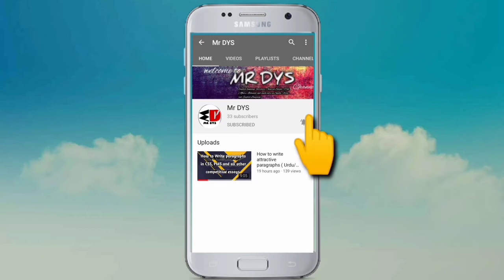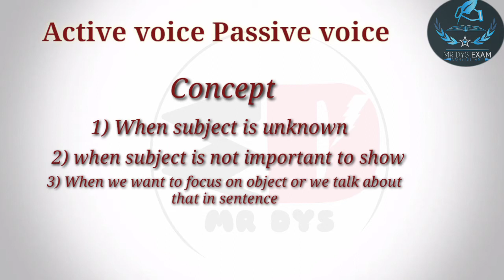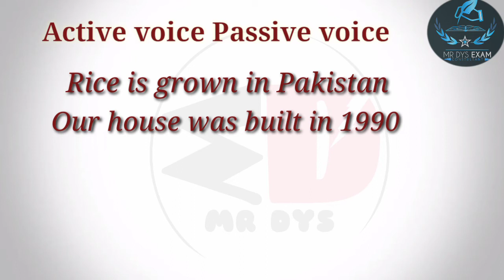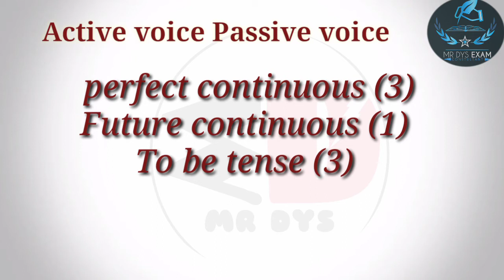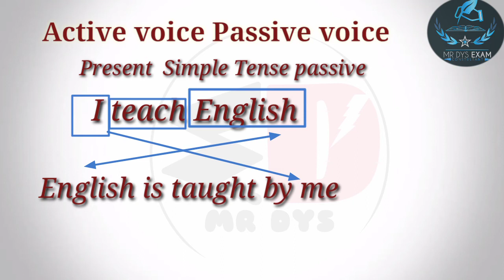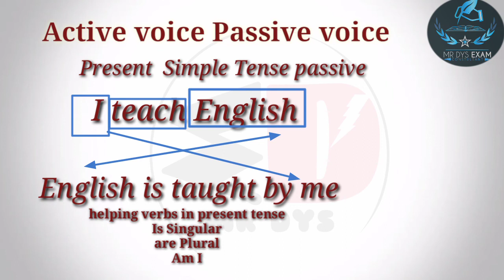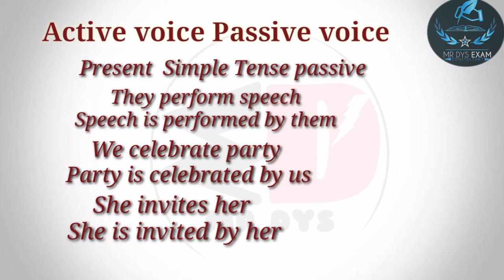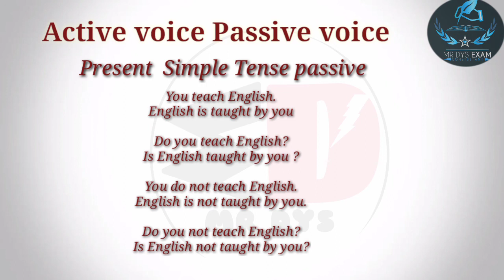Active Voice Passive voice|| Simple Concepts|| urdu/Hindi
Active voice means that a sentence has a subject that acts upon its verb. Passive voice means that a subject is a recipient of a verb's action.